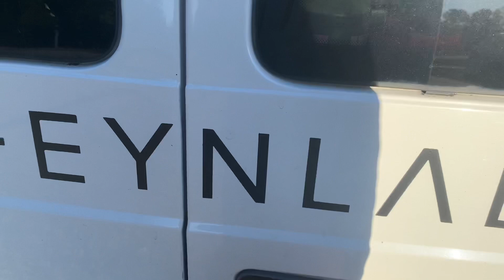Detailing Van set up 2022